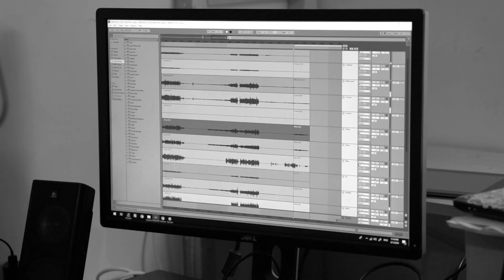JCDC - Don't Let the Sun Go Down on Me - Live cover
Singers: Agne Aleksejevaite & Jurate Bilkstyte
Drums: Simonas Jurksa
Bass guitar: Dominykas Posiunas
Guitars: Darius Palionis & Simonas Sadauskas
Keyboards: Evaldas Stulgaitis

Written by Elton John and Bernie Taupin
Originally recorded by Elton John (1974)
Cover version based on the legendary live duet performance by George Michael & Elton John (1991)